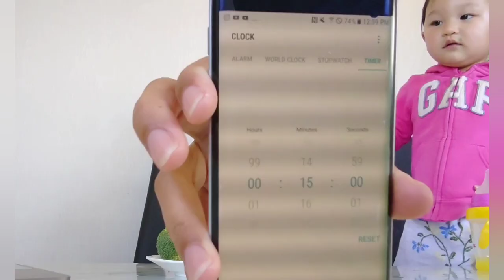RAW BROCCOLI CHALLANGE DESTROYED